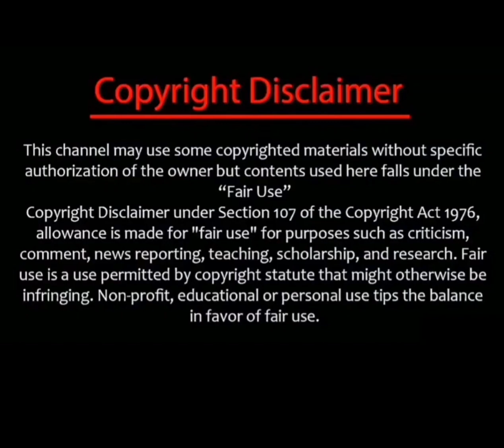மற்றொரு சின்னத்திரை நடிகருக்கு நேற்று திருமணம் முடிந்தது❤️🎉🔥/akilan